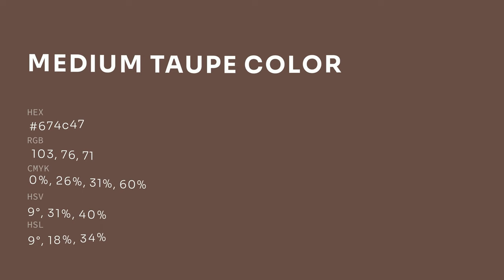Medium Taupe color 674c47 hex color - Brown color - Cool color 674c47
What color is Medium Taupe ? 674c47 hex color - Brown color - Cool color 674c47

Hex 674c47 Color Code is also known as Medium Taupe color.